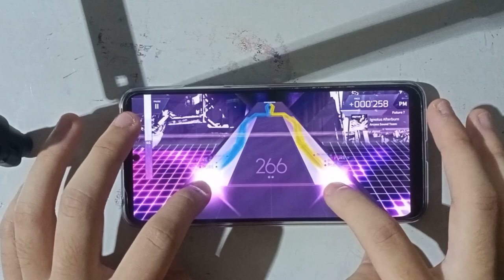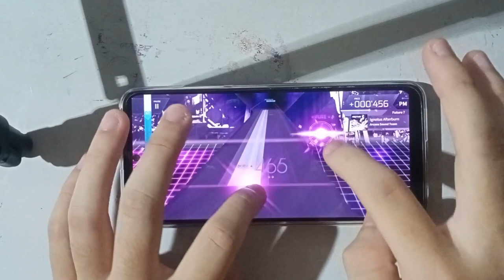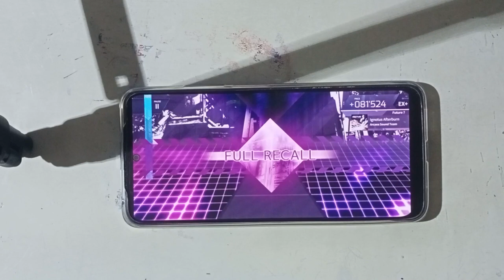[Arcaea] Ignotus Afterburn | FTR ? | Full Recall | April Fools 2018